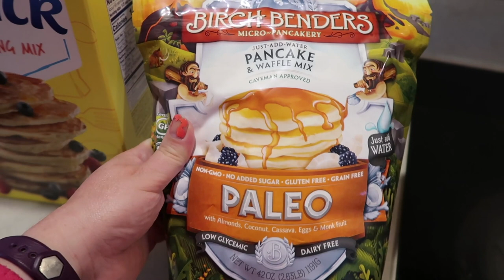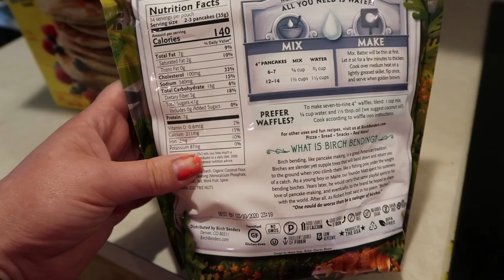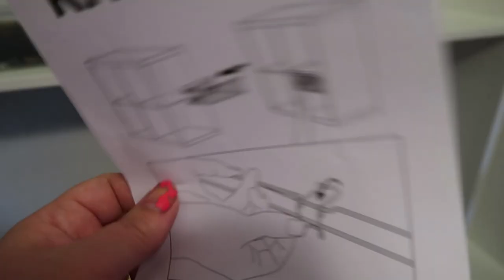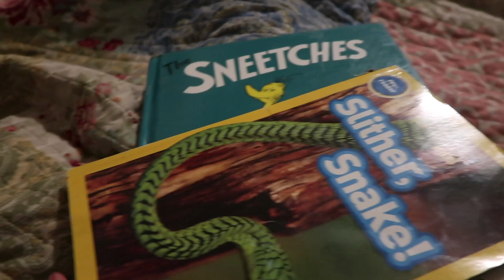Building My DREAM IKEA HOMESCHOOL BOOKSHELVES 😍 | Homeschooling Mom Vlogs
In my last homeschool family vlog, I shared my first ever trip to IKEA where we bought my dream homeschool shelves! In today's new video I share lots of chit chat homeschooling mom activities such as weeding the garden, frog catching :), doing some large family cooking, reheating freezer meals and yes - getting these new IKEA homeschool bookshelves underway!

The IKEA shelves are working out so wonderfully. I can't wait for you to see the finished product with them overflowing with books. Look for the 3rd and final IKEA homeschooling shelves vlog out later this week!!

If you missed it, here's my first ever trip to IKEA for shelves for our homeschool plus my IKEA homeschooling haul

Jamerrill Stewart
4 Weems Lane #220

30 Qt Mixing Bowl
8 Quart Instant Pot
14 Quart Electric Pressure Cooker
7 Quart Slow Cooker